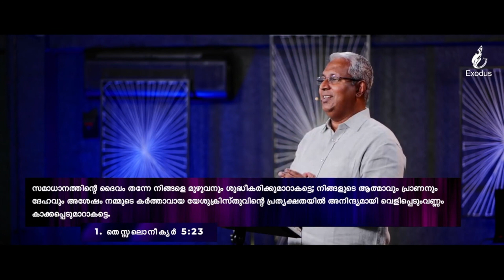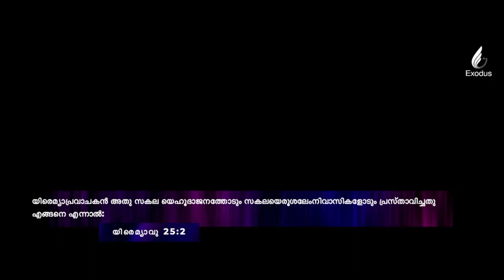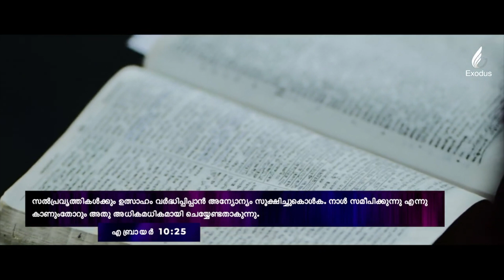DEW | Morning Devotion | July 19 2022 | Exodus Church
Message - Ps Abe Thomas

• Worship -  Sam John Thomas
                     Joann Thomas
                     Meghna Girish
                     Exodus Church